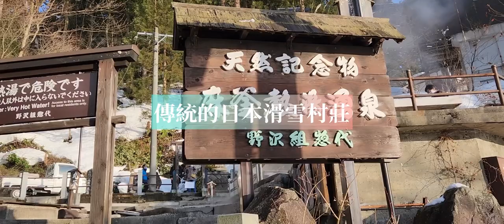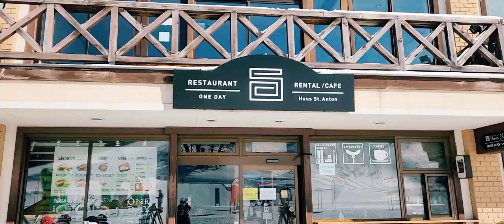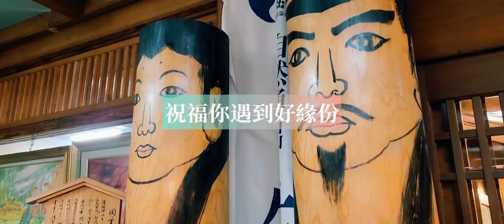【野澤自由行】全部免費的日本傳統溫泉！跟我一起去野澤溫泉村滑雪吧！｜愛紗